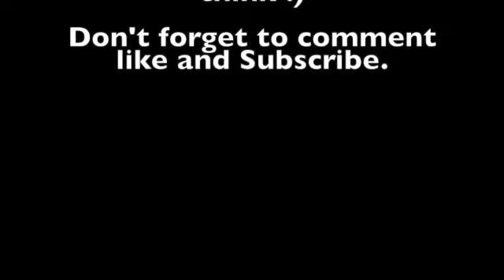Epsiode #18 Power Posing + Meal Prep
What is Power Posing?  + Sweet Chilli Chicken Oven cooked With Veggies + Rice Salad.